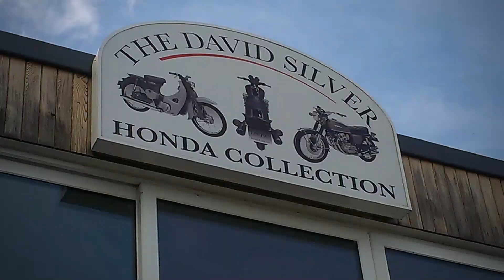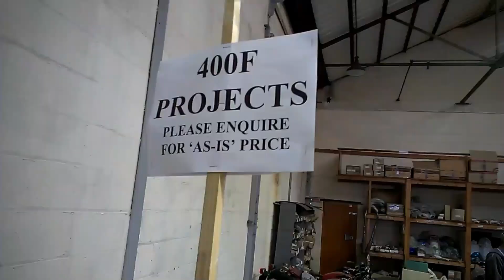David Silver's CB750 Celebrations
On 29th September 2018 David Silver Honda Spares held an event to celebrate 50 years since the arrival of the much loved Honda CB750. Middle aged men with a interest in classic Japanese bikes congregated from all parts of the land to talk about camchain tensioners and  correct paint colours. I even saw a few women. Actually, to be honest, I had a smashing chat with an elderly lady, Sue, who used to work in a parts department for a BSA specialist. Now suffering with memory loss, she told me she could still remember part numbers for con rods and pistons, if not what she did yesterday. A lovely, gentle conversation, these are the kinds of exchanges that, in truth, make events like this so worthwhile.